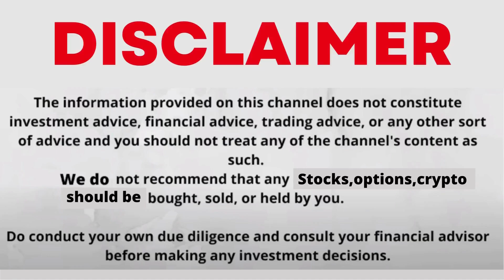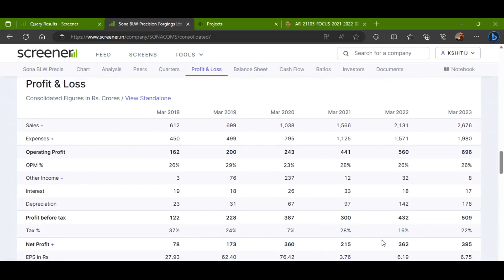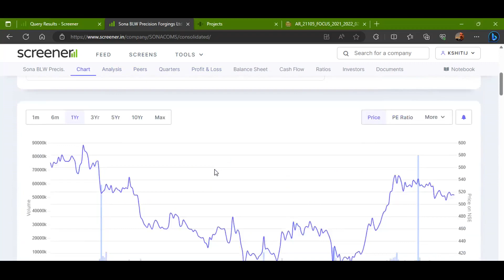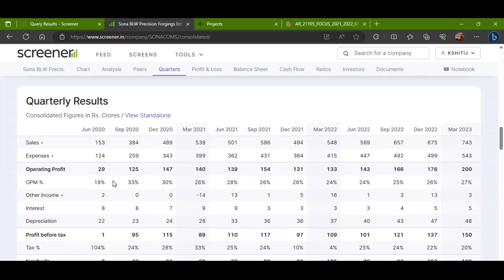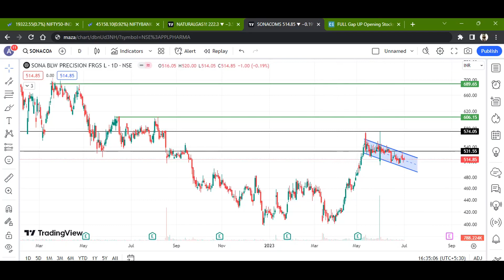SONA BLW PRECISION FORGING LTD STOCK LATEST NEWS WITH FUNDAMENTAL & TECHNICAL ANALYSIS | BUY OR SELL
FOLLOW ME FOR MORE
sona blw precision forgings ltd share latest news
sona blw precision forgings ltd share news
sona blw precision forgings ltd
sona blw share price
sona blw stock analysis
sona blw precision forgings ltd ipo
sona blw latest news
sonacoms share latest news
sona blw precision forgings ltd stock analysis
sona blw share price target.